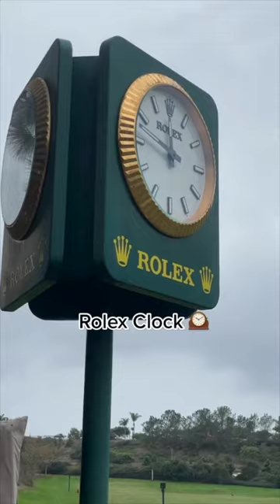Behind The Scenes Tour of THE KINGDOM | TaylorMade Golf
Follow us for an EXCLUSIVE walkthrough at The Kingdom showcasing everything such as the Kingdom Kart, the putting lab, a beautiful Rolex clock, just about every club you could ever imagine, and more.